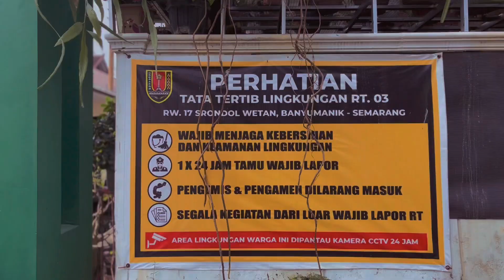Kisah Seorang Anak Yang Bertanya Pada Bapaknya - Series 2 [PATUNGAN]